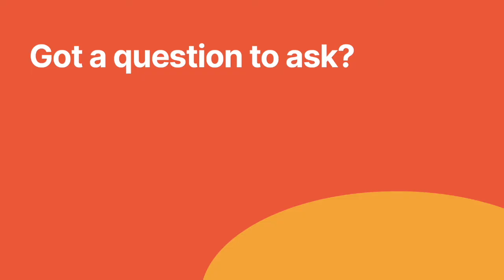How do SaaS companies scale their growth with OKRs? Krishi Fagwani, Co Founder & CEO, Thrive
Building a SaaS business needs a lot of hard work, and requires a well-orchestrated Sales, Product, Engineering, Customer Success or Marketing team to work with a common goal at all times. OKRs helps to create a robust system where everyone aligns in the same direction and provides a roadmap to reach the objectives within a specific time frame.

In this episode, we have Krishi Fagwani, Co Founder & CEO, Thrive with us.

To know more check out the blog,

Fitbots is a leading OKR software that helps to Drive strategic outcomes with OKRs. We help our customers with the OKRs tool with on-demand coaching. 10000+ Teams trust our OKRs software & coaching. We've 100+ OKRs templates and samples.

GetOKRsRight with fitbots.